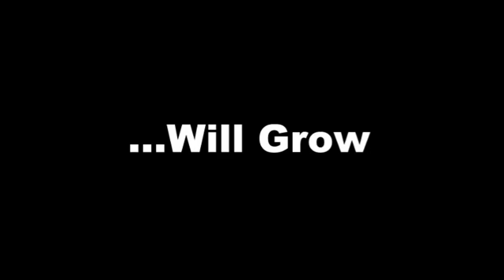2020 World Ep. 1 - The Start of an Empire (iamflufy's Perspective)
The first episode of 2020 World on this channel! Iamflufy starts his journey in a new land, and begins working on becoming the strongest in the region!